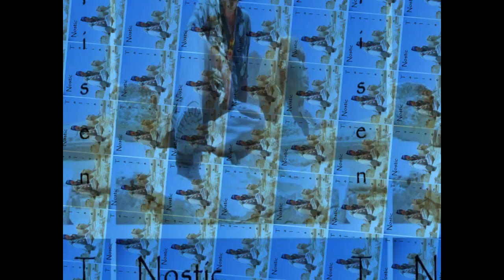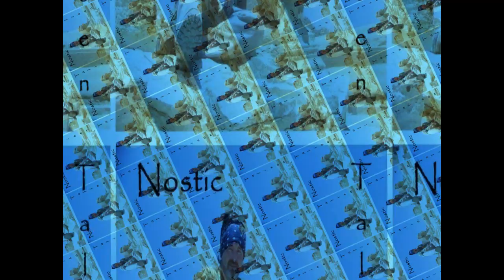Damn Airplane - Nostic - Talisen